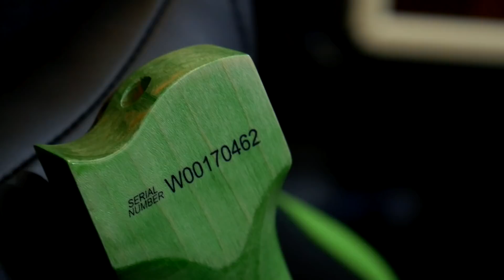NK Headless Guitar Review & Demo